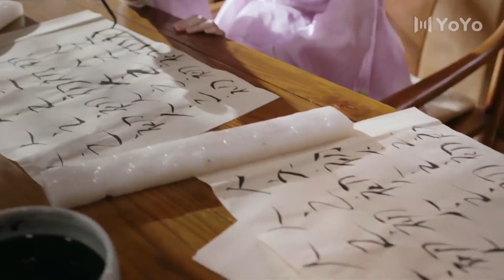Cesur Aşk | Nereye Gidiyor ? | Truth or Dare | Teresa Li , Huang Jun Jie | 花好月又圆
Konusu;

Babasından başka kimsesi olmayan ve babasıyla sokaklarda gösteriler yaparak geçimini sağlayan Xiao Wan Zi, çok zeki etrafa neşe saçan bir karaktere sahiptir. Geçimini sağlamak için türlü beceriler geliştirmiştir ama maalesef okuma yazması yoktur. Babası ise kumar batağına düşmüş birisidir. Bu bağımlılığı bir gün kızının başına çok büyük bir bela açar. Bir hayduta kumar borcu olduğundan bu borcu bir şekilde ödemesi gerekmektedir. Ödeyecek parası olmadığından haydutlar Xiao Wan Zi’yı borç karşılığı Ejderha Kalesi’nin Efendisi’nin üvey oğluyla evlendirmek üzere götürür.
Evliliğin gerçekleşmesi için Xiao Wan Zi Qingzhou’nun en ünlü restoranına götürülür. Xiao Wan Zi kaçmak istediği esnada aynı gün düğünü olan 9.Prens’in kızı Prenses Lu Ying Yao ile karşılaşır. Telaştan her ikisi farklı odalara gider. 9.Prens’in kızının odasına girdiği için, Wan Zi, General’in oğlu Shiqing ile evlendirilmek üzere Mei Malikanesi’ne götürülür. İkisinin de evlilikte pek gönlü yoktur. Wan Zi zamanla Mei Shiqing’in yalanını anlar. İkisi de birbirilerinin yalanlarını gizleyecekleri konusunda anlaşırlar. Anlaşmayla başlayan bu evlilik nereye gidecektir?
Teresa Li- Xiao Wan Zi
Huang Jun Jie- Mei Shi Qing
Vesta Ding- Xiao Bao Ye
Sun An Ke- Lu Ying Yao
Fan Wei- Qiao Yun
Dai Ya Qi- Nan Xiang
Wang Jia Yu- Mei Shi Heng
Wang Xi Wen- Qiu Hua
He Long Long- Mei Shi YuanLi Jin Rong- Mei Chang YunMark Han- He Yi ZhiDu Zi Ming- Nan Ba TianYvon Rui- Si Tu Lin Chinnell Wen- Shi Yuan’in annesiDu Zhe Yu- Wu Ye

Oyuncular;
Pei Zitian
Li Nuo
Cheng Yeqing
Yin Ye Zi
Geng Jiawei
Li Junfeng